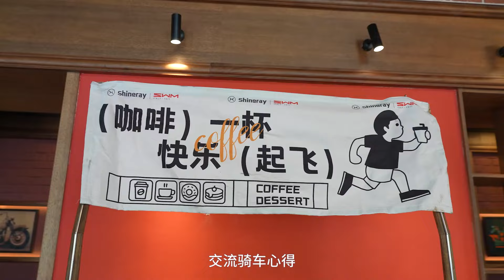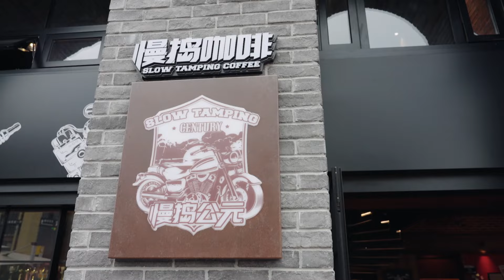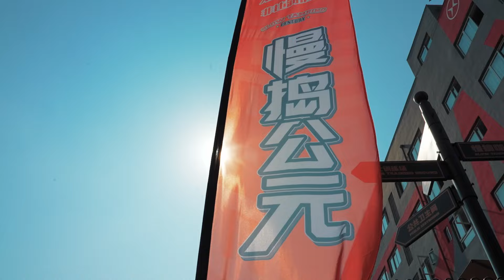Арт-объект SHINERAY - кафе SLOW TAMPING CENTURY в Чунцине.